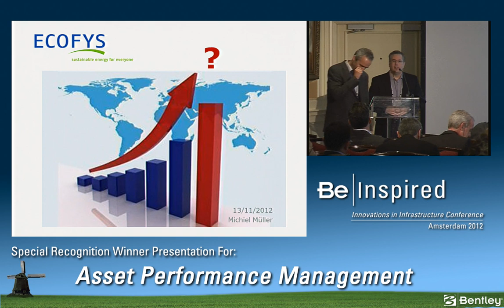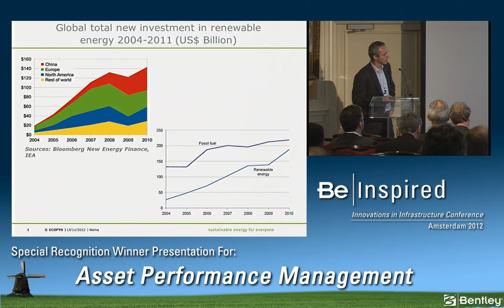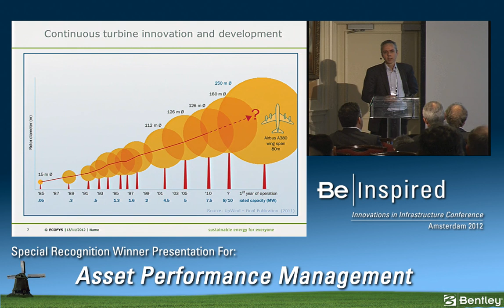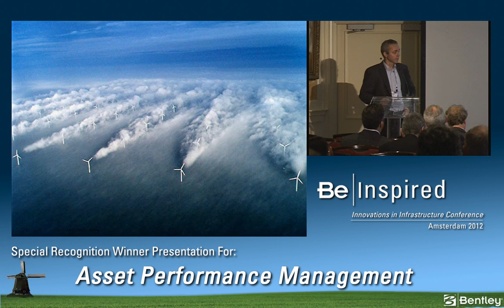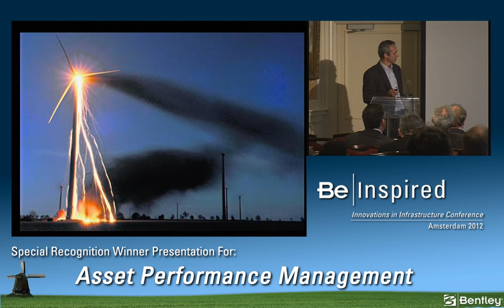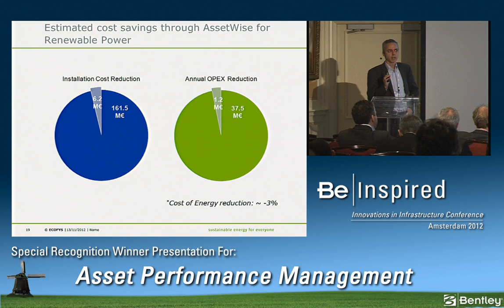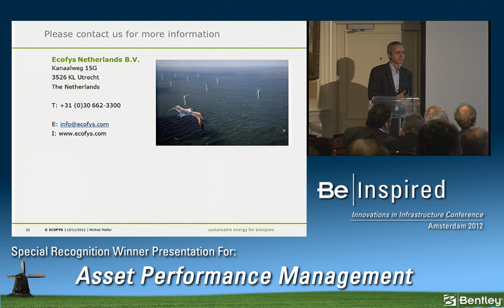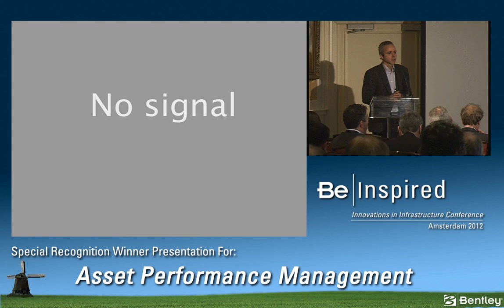Wind Turbine Test Site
High-level goals of this project were to increase the scale and minimize the complexity of wind turbines, reduce project and construction costs, and make operations and maintenance more efficient. Through the use of AssetWise configuration management technology from the nuclear industry reapplied to the wind energy industry for an offshore wind farm with 30x3 megawatt turbines, Ecofys estimates it will achieve cost savings of USD 4.3 million over a 20-year lifetime.

Innovation in Asset Performance Management Special Recognition Award Winner: Ecofys Netherlands B.V.